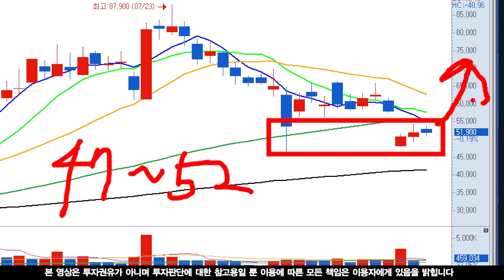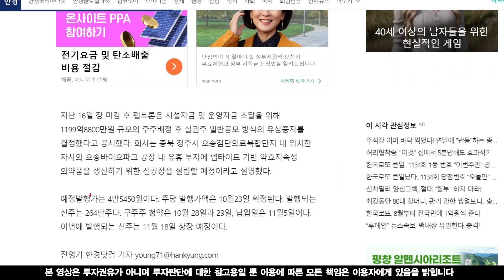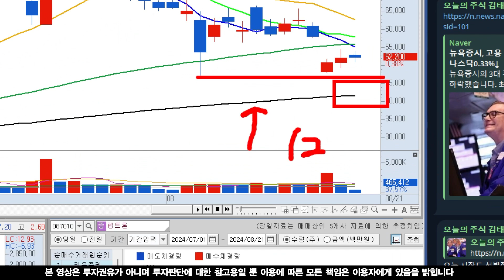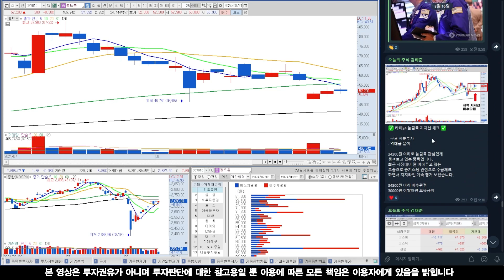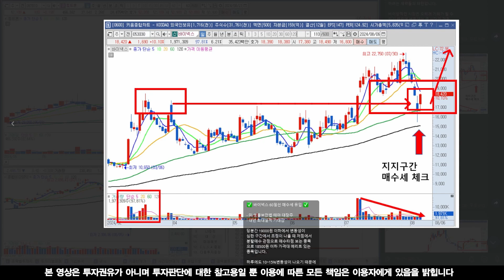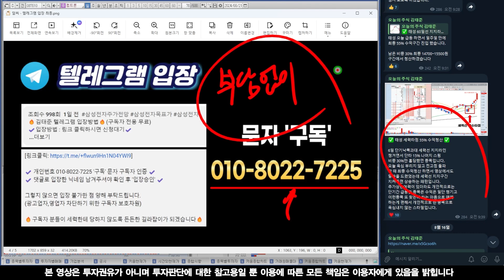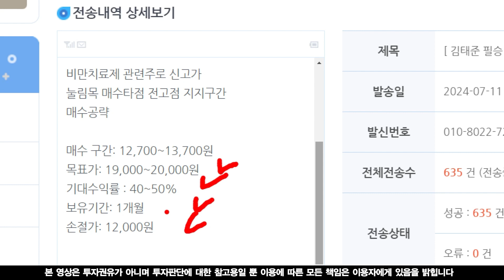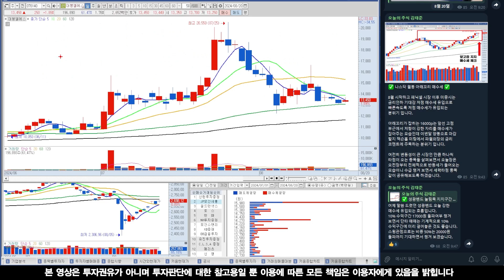[펩트론 분석] 유상증자 1200억 공장증설! 생산캐파 늘리는 이유! 세력선 매수세 들어오고 있습니다! '이 구간' 만 주목 해보세요!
✔️ 개인번호 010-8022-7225 '구독' 문자 ✔️

(광고업자,영업자 차단하기 위한 구독자 보호차원)